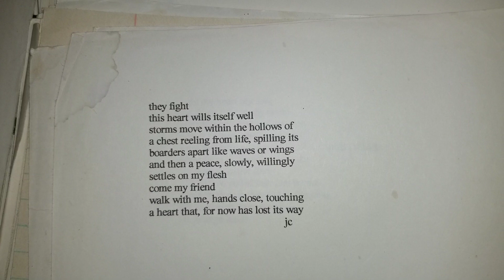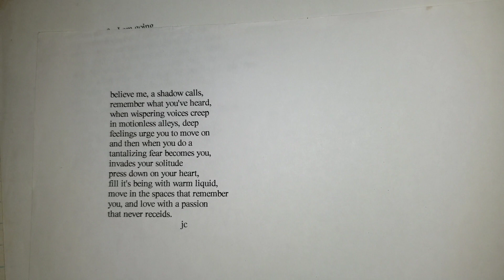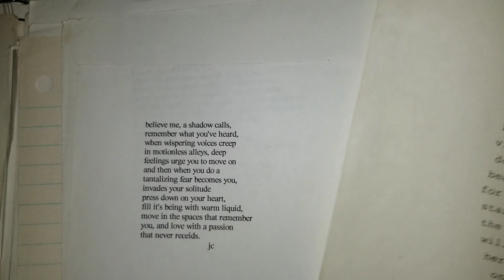Poetry for the soul.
A few old poems by myself.